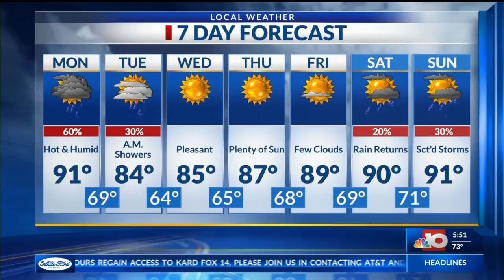back to school shopping